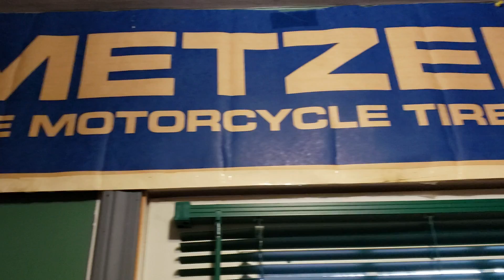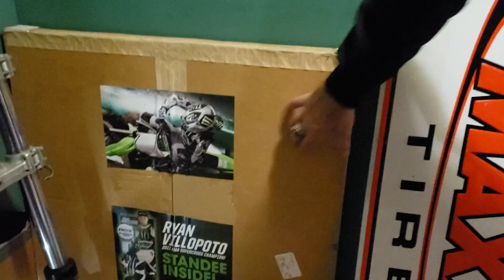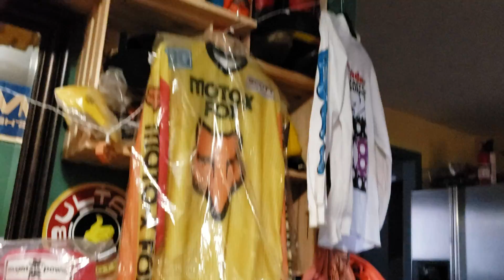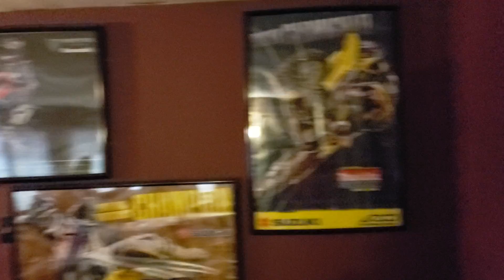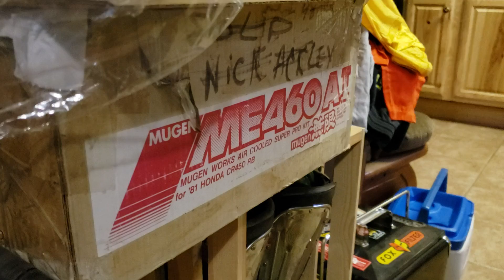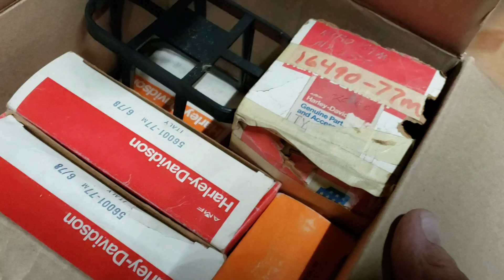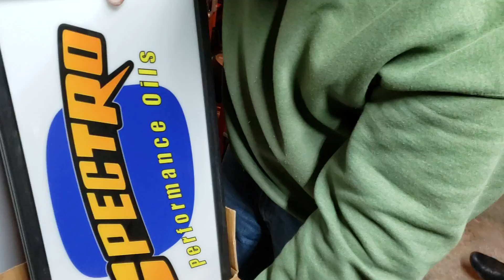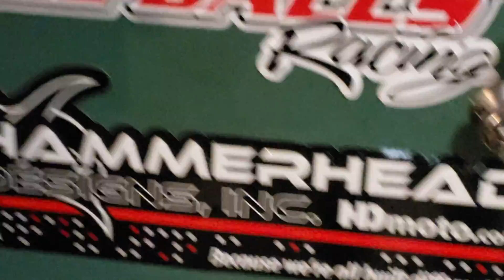Motorcycle collectors UNOBTANIUM dream find MX stash Part 1